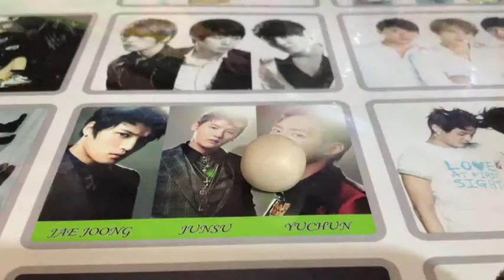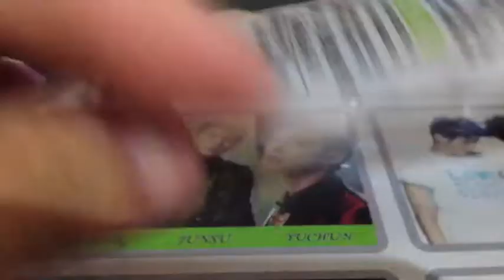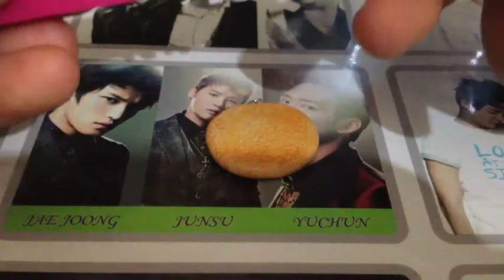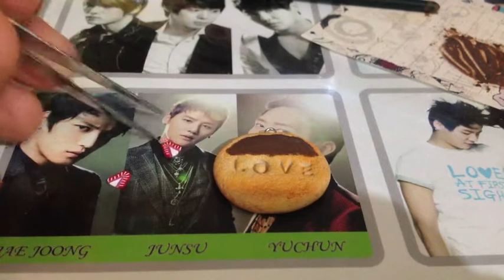Clay Tutorial: Love Biscuit ❤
I know its not the best tutorial but I hope you still liked it ^.^
You can buy the letter stamps on ebay for around $2-$5 :)